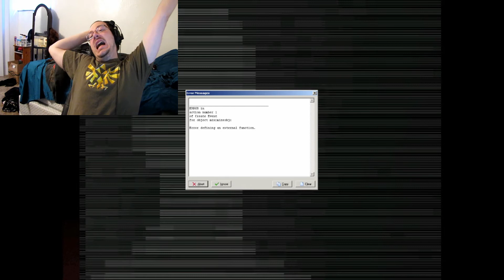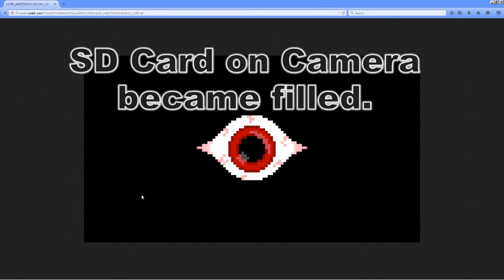I See You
Lets adventure into a creepy surprise at the end!